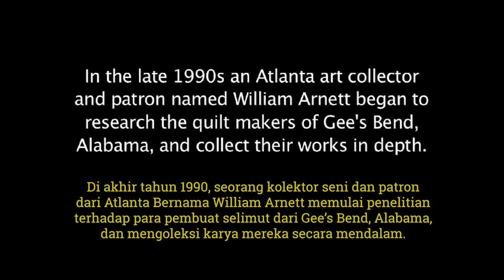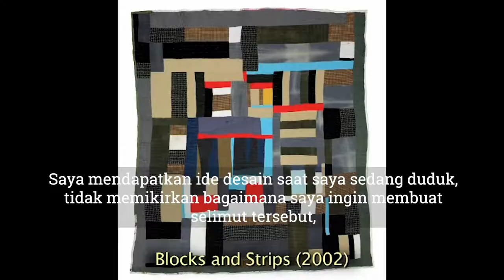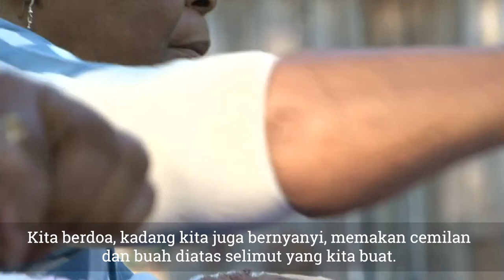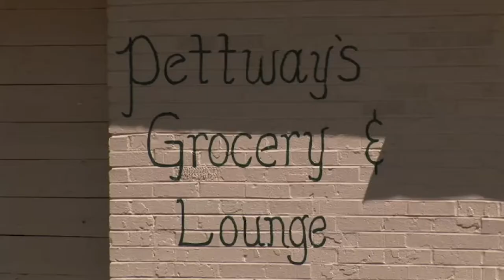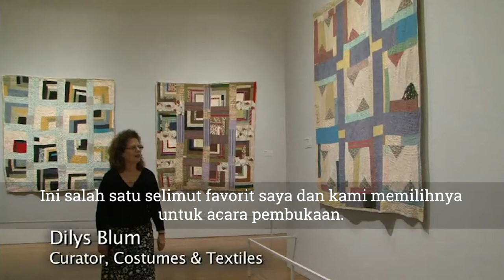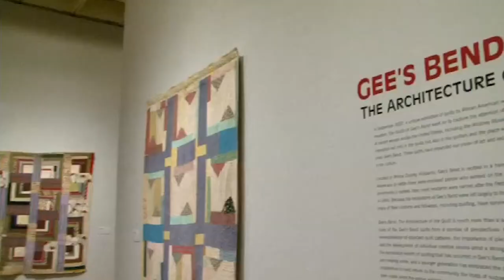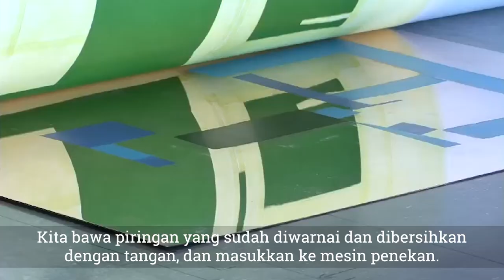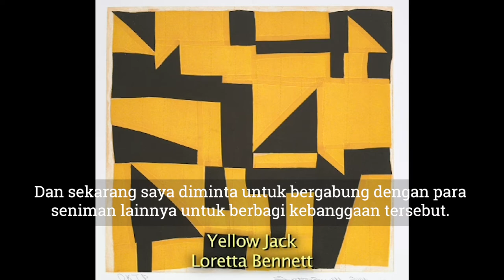PKN 2021 - RAGAM BUDAYA INTERNASIONAL : AMERIKA SERIKAT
Gee's Bend: From Quilts to Prints
Credit: Embassy of the United States of America, Jakarta

The quilts of Gee’s Bend have been the subject of national critical acclaim and popularity. Made by multiple generations of African-American women from the isolated, rural community of Gee’s Bend, Alabama, these quilts have been compared to the likes of high modernist paintings, as well as improvisational jazz. With their innovative compositions of bold patterns, colours and textures, these masterful quilts continue to occupy the imagination of the American public.

Through this video, viewers will learn about the history of the Gee’s Bend community, be able to trace the artists’ process of translating their ideas from fabric into print and be inspired by the stunning work of four significant American artists:  Mary Lee Bendolph (b. 1935), Loretta Pettway (b. 1942), Louisiana P. Bendolph (b. 1960) and Loretta Bennett (b. 1960).

The Gee’s Bend quilts suggest a range of styles, influences and materials found within African American quilt-making traditions.  The quilts have many stories to tell of artistic innovation, triumph over hardship and pride in heritage.  Originally created to provide extra layers of warmth on cold nights, the Gee’s Bend quilts, with their uniquely bold, graphic style, have moved beyond the world of craft into that of fine art.

We continue to strive to provide quality event offerings by raising the National Culture to be more widely known. Help us to fill out a survey for future evaluation.